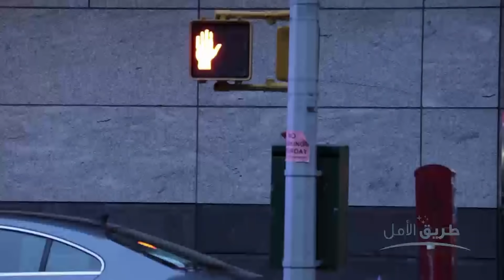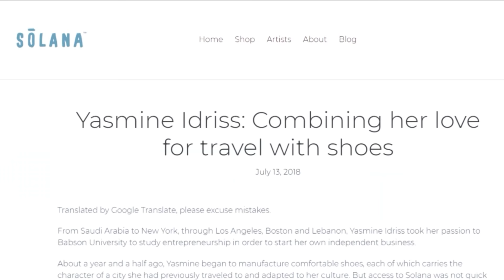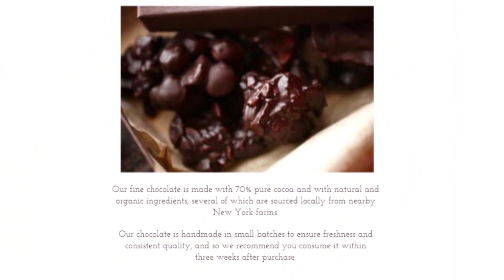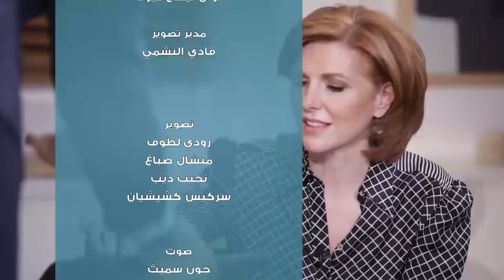Startup Companies | طريق الأمل - شركات ناشئات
لأنّ لا حدود للابتكار، ولأنّ بناء شركة من الصفر، من فكرة، أمر غير مستحيل لمن يملك الحلم والمخيّلة والإرادة مشينا على "طريق الأمل" مع سيدات نجحن في التمسّك بأحلامهن وأنشأن شركات معجونة بكثير من الحكمة وببعض الجنون الخلاق.
وكلهنّ أجمعنّ على القول لكلّ الشباب والشابات: الآن حان دوركم.
"شركاتٌ ناشئة" مع مهى العلمي من فلسطين، ياسمين إدريس من السعودية وهالة أشقر من لبنان.

يتصفّح ريكاردو كرم عبر سلسة "طريق الأمل" قصصا" مجبولة بالمعاناة والإخفاقات والتحديات والعبر حوّلت أصحابها وجعلتهم يلامسون السعادة الحقيقية.
يستقبل البرنامج ضيوفاً من مختلف أطر الحياة تشكّل مساراتها مصدر أمل في عالمٍ يبحث فيه الشباب عن آفاق وأفكار ورؤى.

Because there is no limit to innovation, and because building a company from scratch, from an idea is possible for those who have a dream, imagination and will. We explored the path which was taken on the "Road of Hope" by women who managed to hold on to their dreams and set up companies using a lot of wisdom and some creative madness.
All of them are unanimous in saying to all young men and women: Now it is your turn.
"Startup Companies" with Maha Alami from Palestine, Yasmine Idriss from Saudi Arabia and Hala Achkar from Lebanon.

In “Tariq Al Amal” series, Ricardo Karam browses characters with stories of a lifetime written with sufferings, failures, challenges and lessons that transformed their tellers and made them reach true happiness. This talk-show interviews faces from different frames of life, drawing a source of hope through their paths, in a world where youth are looking for perspectives, ideas, and visions.